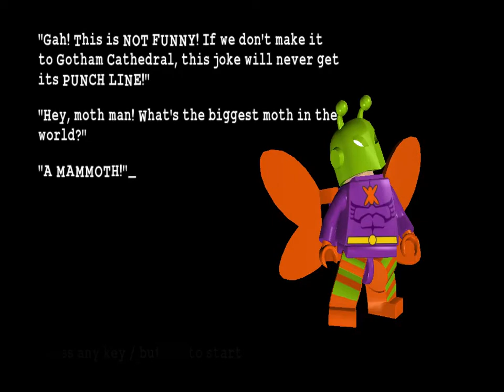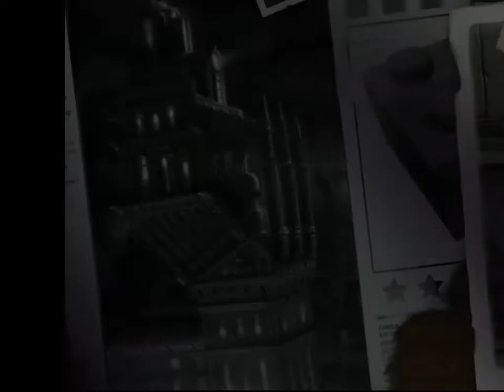LEGO® Batman episode 29